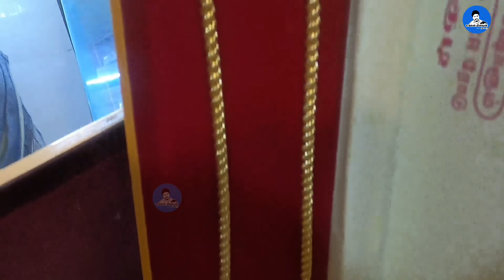உங்களால் நடந்த திருமணம், உதவிய நண்பர்களுக்கு நன்றிகள்